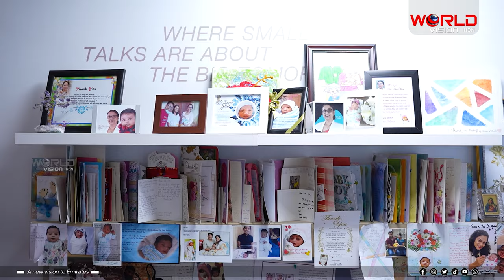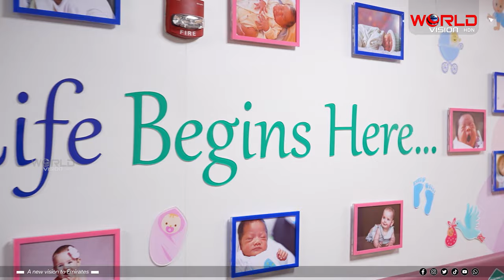ലാപ്രോസ്‌കോപിക് - ഗൈനക്കോളജി സ്പെഷ്യലിസ്റ്റ് ഡോ. ആന്‍ മിനി മാത്യു | Gods Own Hands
ഗൈനാക്കോളജിയിലെ നൂതന ചികിത്സ വിദഗ്ധയും
വര്‍ഷങ്ങളുടെ അനുഭവ സമ്പത്തുള്ള യു എ ഇയിലെ പ്രമുഖ ആരോഗ്യ വിദഗ്ധ ദുബൈ മന്‍കൂള്‍ ആസ്റ്റര്‍ ആശുപത്രിയിലെ
 ലാപ്രോസ്‌കോപിക് -  ഗൈനക്കോളജി സ്‌പെഷ്യലിസ്റ്റ്
ഡോ. ആന്‍ മിനി മാത്യു,  തന്റെ ചികിത്സ രംഗത്തെ അനുഭവങ്ങള്‍ വേള്‍ഡ്‌വിഷനൊപ്പം പങ്ക് വെയ്ക്കുന്നു
Gods Own Hands | World Vision HDN